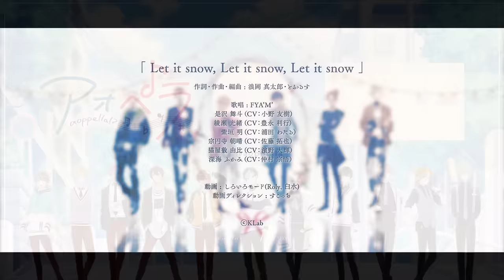【声優アカペラ】FYA’M’「Let it snow, Let it snow, Let it snow」フルver【アオペラ MV】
「青春」×「アカペラ」11人の学生たちが繰り広げる最強のボイス・エンタテインメント《アオペラ -aoppella!?- 》より、2022年2月10日発売の3rdCDに収録されるオリジナル楽曲、私立奏ヶ坂中学高等学校のアカペラ部「FYA’M’」が歌う「Let it snow, Let it snow, Let it snow」のフルMVを公開！

誰かを想う気持ちを、FYA’M’がそっと包み込むように歌い上げます。
MVでは、白い息、揺れる街灯、きらめく雪の結晶の世界、「Let it snow」と3回唱えたら本当に雪が降りそうな特別な夜をFYA’M’のメンバーと一緒にお楽しみいただけます。ロマンチックな聖夜にもぴったりの楽曲です。
FYA’M’が贈るクリスマスプレゼント！大切な人を想いながら、大切な人と一緒に、聞いてください。

歌唱：私立奏ヶ坂中学高等学校メンバー
　　　是沢 舞斗（CV：小野 友樹）
　　　綾瀬 光緒（CV：豊永 利行）
　　　紫垣 明（CV：浦田 わたる）
　　　宗円寺 朝晴（CV：佐藤 拓也）
　　　猫屋敷 由比（CV：濱野 大輝）
　　　深海 ふかみ（CV：仲村 宗悟）

作詞・作曲・編曲：Penthouse浪岡 真太郎、アカペラクリエイター／Rabbit Catとおるす
ミックス：細井 涼介

この楽曲とドラマトラックが収録された3rdCDは現在予約受付中！
3形態同時購入で3月に行われるアオペラ1周年イベントの
先行抽選シリアル配布しています。チェックしてくださいね♪

【各種法人特典や予約購入ページはこちらから】

◆3rdCD『アオペラ -aoppella!?-3』商品概要

【発売日】
2022年2月10日（木）

【価格】
・【数量限定特典付】初回限定盤-リルハピ ver.-(CD+ブロマイドセット)
KLAB-00007／2,420円（税込）
・【数量限定特典付】初回限定盤-FYA’M’ ver.-(CD+ブロマイドセット)
KLAB-00008／2,420円（税込）

・《数量限定特典付き》通常盤（CD+ランダムブロマイド）
KLAB-00006／1,980円（税込）
※特典はなくなり次第終了となります。

≪収録内容≫
01 オレたちのクリスマスライブにようこそ(drama track）
02 リルリルHappy!
03 Let it snow, Let it snow, Let it snow
04-05 アオペラ地区予選開催！(drama track）
06-08 合同クリスマスライブ開催！(drama track）

◆アオペラ公式ONLINE STOREでは上記3形態同時購入で
アオペラ公式ONLINE STORE限定ドラマCD／Ordinary day-ふかみ＆光緒編-「ふたりはなかよし -パンダが繋ぐ絆」】をプレゼント！
【公式ONLINE STOREでの購入はこちら】

【スペシャルボイスドラマ】

【都立音和高校】
鈴宮 壱（CV：木村 良平）
丹波 燐（CV：逢坂 良太）
雁屋園 道貴（CV：KENN）
四方 ルカ（CV：柿原 徹也）
宗円寺 雨夜（CV：前野 智昭）

【私立奏ヶ坂中学高等学校】